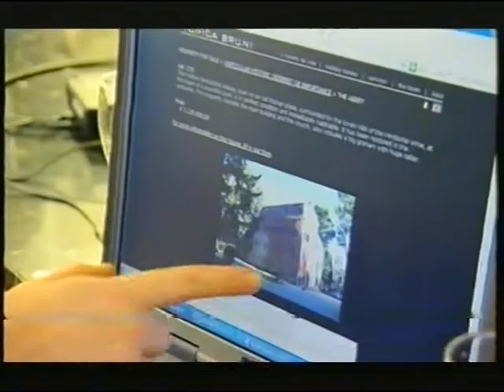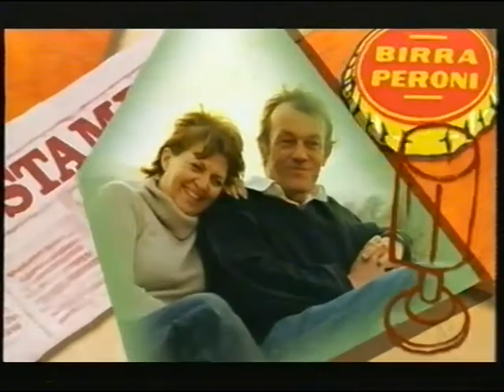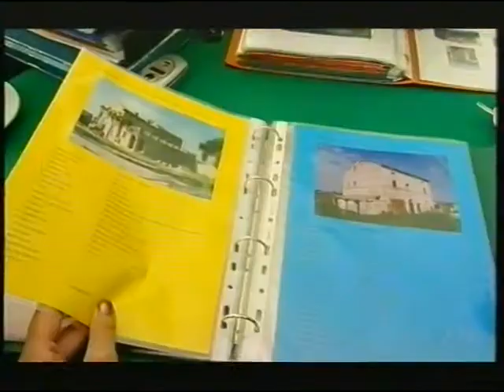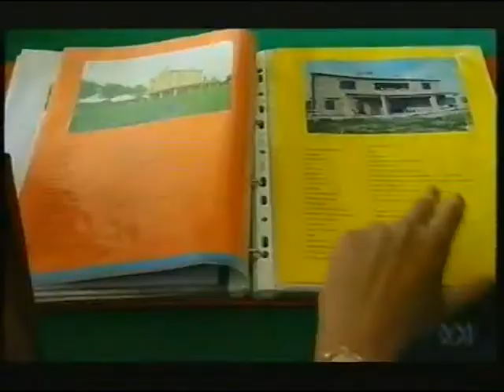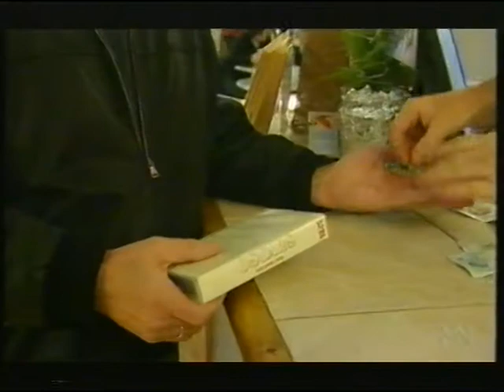A Place In Italy - 2004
An episode of A Place In Italy from 2004 It follows Barristers Paul and Rima Turners dream of finding a Italian Bolthole to escape there hectic London lives Broadcast on 14th of February 2005 on  ABC Channel 2 and Recorded sometime in 2004